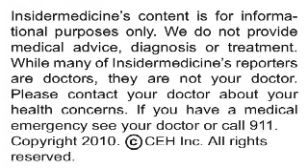Insidermedicine In 60 - August 18, 2010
From Israel - A new report published in AIDS Research & Therapy describes an experimental new approach to eliminating HIV. While current HIV treatments only aim to delay the onset of AIDS, new lab research was able to integrate HIV DNA into the human genome and thereby activate apoptosis (or, self destruction) of the HIV cells.

From Massachusetts - Palliative care for lung cancer patients greatly improves quality of life and survival, according to a report published in the New England Journal of Medicine. Researchers studied over 150 metastatic lung cancer patients, finding that those who received palliative care suffered less depression and survived longer than those receiving standard care.

And finally, from Boston - Repeated concussions may cause a condition that mimics amyotrophic lateral sclerosis--or, Lou Gehrig's disease, according to a report published in the Journal of Neuropathology and Experimental Neurology. Researchers studied 12 deceased athletes, finding that 3 who had been diagnosed with ALS actually had a different fatal disease, one cause by repeated head trauma.